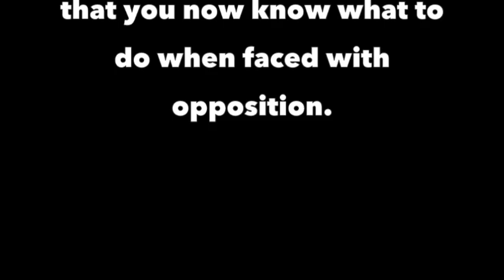When Opposition Comes (Closing Prayer)